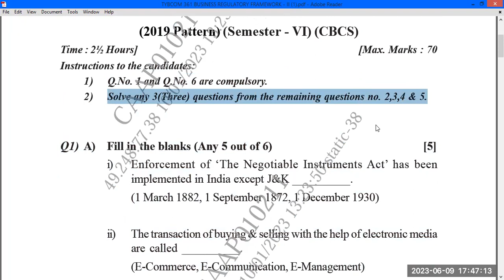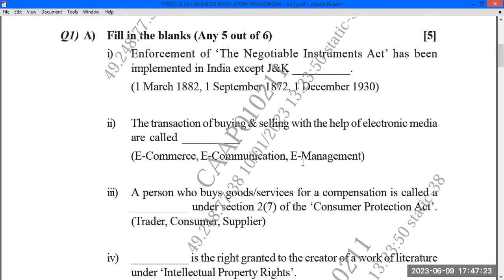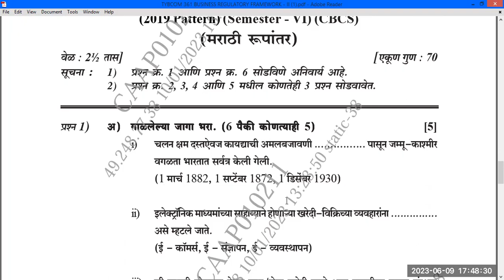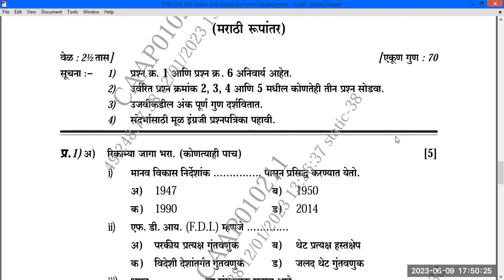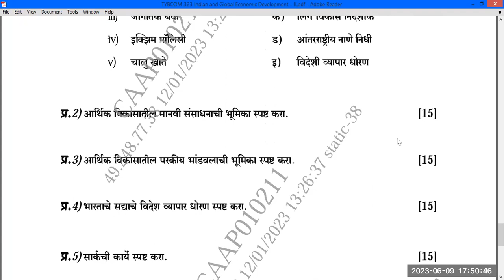Question Paper October 2022 Business Regulatory & frameworks and Indian& Global Economic Development